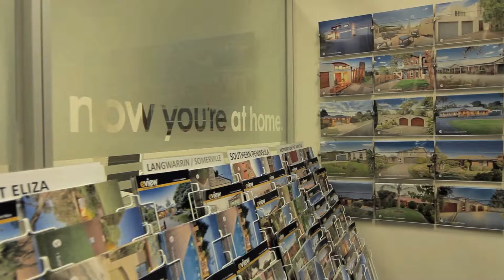Real Estate Productions